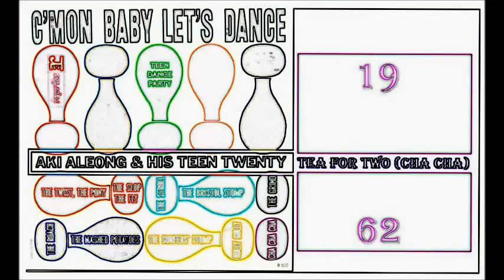Aki Aleong & His Teen Twenty - Tea For Two (Cha Cha)